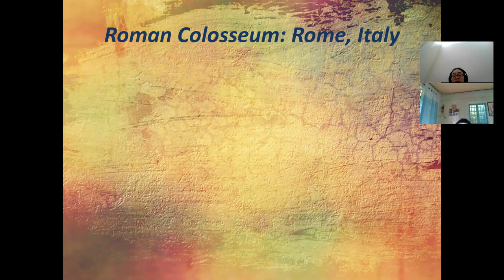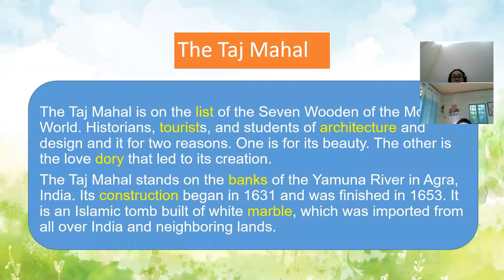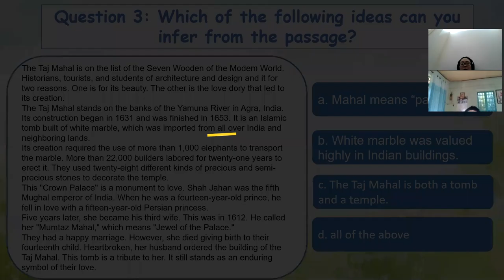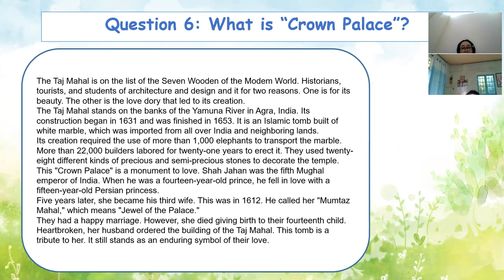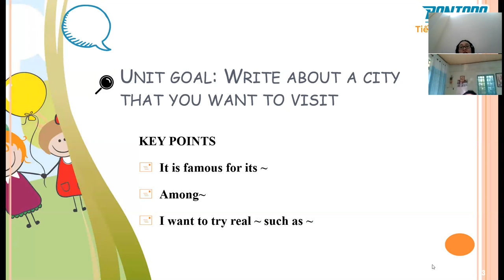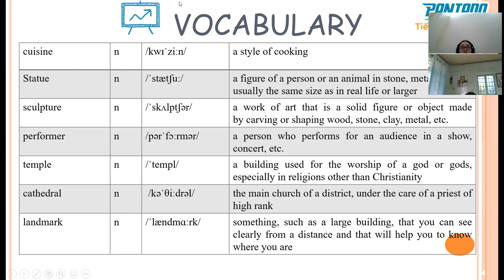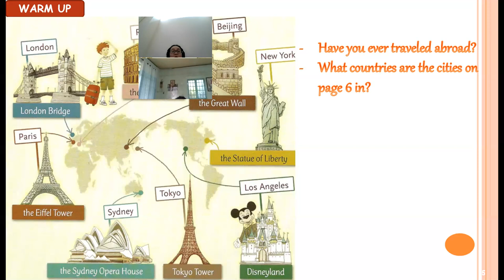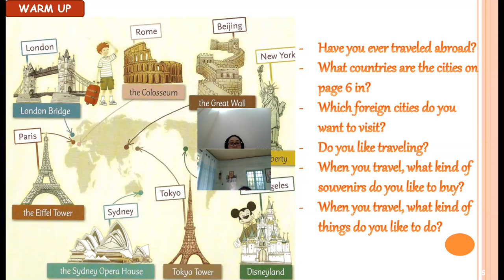PK1558-Grade 6-Day 65